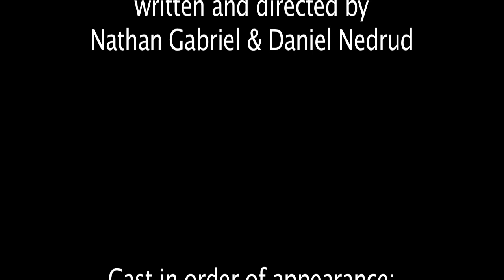Lost Django Found